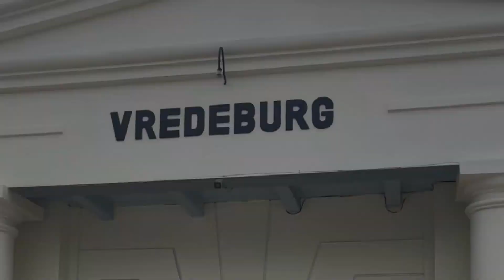EXPLORE JOGJA DI AWAL TAHUN 2024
Perjalanan di minggu pertama Tahun 2024 tertuju pada Yogyakarta.
Ternyata masih masa penghabisan liburan akhir tahun dan tentunya sangat penuh manusia yang berliburan. haha
Tapi masih tetap bisa menikmati dan berbahagian dengan keluarga kecilku di Kota ini.
Dari jalan ke Candi Prambanan, Keliling Malioboro, Ke Museum Vrederburg dan lainnya yang belum terlingkup dalam video ini.
Senang dan ingin kembali lagi ke Kota ini suatu hari nanti. aamiin